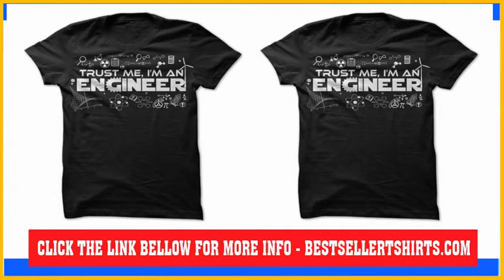Trust Me I’m An Engineer T Shirt, Hoodie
Trust Me I’m An Engineer T-Shirt & Hoodie,  Trust Me I’m An Engineer T Shirt & Gift

From Funny T-shirts to Geek tshirts, and everything in between, we have the perfect personalized top just for you! Browse our amazing selection of custom Funny t-shirts designs, or create your new favorite t-shirt from scratch. No minimums, order produced in 24 hours, and 100% satisfaction guaranteed

About this product:  Trust Me I’m An Engineer: Awesome, Amazing, Cheap, Best, Top, Funny, Buy, Discount, Coupon, Sale off, Order, Reviews, Amazon, eBay, Teespring, SunfrogShirts, Fabrily, Alibaba, Levi, Macys, 1saleaday, Lacoste, Tommy Tee for Men, for Women, for Girl, Men's, Women's, Girl's...) -  Trust Me I’m An Engineer Sweatshirts, Gift Ideas, Wholesale Uk Us Ca Au...Make Tee Customized Shirts Pullover Vintage Volcom Printing Factory Wholesale Maker Tuxedo Design Couple, Zips Crewnecks Sweatpants Loungewear Scrubs Activewear Jackets Polos Tank Tops Ties V-Neck.

Delivery: Unated State (Alabama Alaska Arizona Arkansas California Colorado Connecticut Delaware Florida Georgia Hawaii Idaho Illinois Indiana Iowa Kansas Kentucky Louisiana Maine Maryland Massachusetts Michigan Minnesota Mississippi Missouri Montana Nebraska Nevada New Hampshire New Jersey New Mexico New York North Carolina North Dakota Ohio Oklahoma Oregon Pennsylvania Rhode Island South Carolina South Dakota Tennessee Texas Utah Vermont Virginia Washington West Virginia Wisconsin), Canada, Unated Kingdom, Austalia. And Global Shipping! Color & Style: Antique Royal Antque Cherry Red Antque Irish Green Ash Grey Azalea Black Blue Dusk Cardinal Red Carolina Blue Charcoal Cherry Red Chestnut Citrus Yellow Cornsilk Daisy Dark Chocolate Dark Heather Forest Green Galapagos Blue Gold Heather Cardinal Heather Indigo Heather Navy Heather Sapphire Heliconia Honey Ice Grey Indigo Blue Iris Irish Green Jade Dome Kelly Green Key Lime Kiwi Light Blue Light Pink Lime Maroon Metro Blue Military Green Mint Green Natural Navy Olive Orange Orchid Paprika Pistachio Prairie Dust Prepared For Dye Purple Red Royal Rusty Bronze Safety Green Safety Orange Safety Pink Sand Sapphire Serene Green Sky Sport Grey Stone Blue Tan Tangerine Texas Orange Vegas Gold White.

Order  Trust Me I’m An Engineer - Read More Customer Reviews, Buy  Trust Me I’m An Engineer - Get a Big Discount Coupon, Discount  Trust Me I’m An Engineer- Compare with Relative Products, Purchase  Trust Me I’m An Engineer - Expert's Recommendation, Find  Trust Me I’m An Engineer- Read More Product Information,  Trust Me I’m An Engineer Funny T Shirts Awesome Hoodies Best Sweatshirts Cute Zip Up Cheap Crewnecks Cotton Sweatpants Cool Sleeve Loungewear Scrubs Activewear Jackets Polos Tank Tops Ties V-Neck Clothing Online.